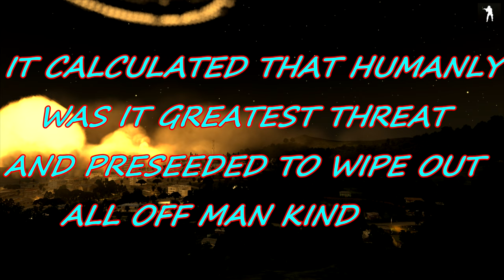ARMA 3.APEX.....TERMINATOR RISE OF THE MACHINES... EP1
JUST TRYING SOMETHING NEW. So terminator judgement day is something i just put together last moment hope you lot like it if so il do more .hope you enjoy. SO THE STORY IS JUDGEMENT DAY WAS ALL OVER THE WORLD NOT JUST L.A. THIS WAR IS FOUGHT IN BELFAST IRELAND so no JOHN CONNER only IRISH MICK .LOL... ENJOY